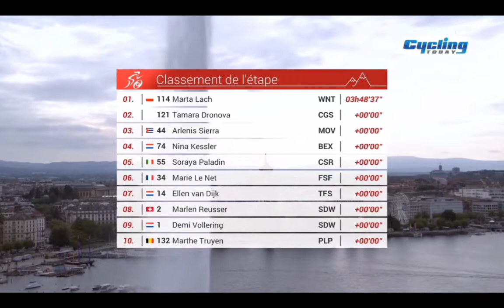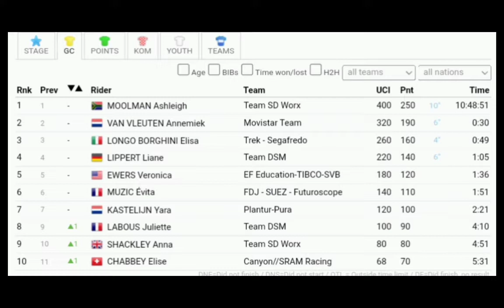Marta Lach Wins | 2022 Tour de Romandie Féminin | Stage 3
Marta Lach Wins | 2022 Tour de Romandie Féminin

Classification

1.

Music
1.
2. Splice app (GoPro)
3. Bloomer
4. Swallow
Upcoming events
Tread Worn Journeys 體育頻道
فقي قناة الرحلات البالية الرياضية
ट्रेड वॉर्न जर्नी स्पोर्ट्स चैनल
Banda de rodadura gastada Journeys Sports Channel
Tread Worn Journeys Chaîne sportive
ট্রেড ওয়ার্ন জার্নিস্ স্পোর্টস চ্যানেল
Спортивный канал Tread Worn Journeys